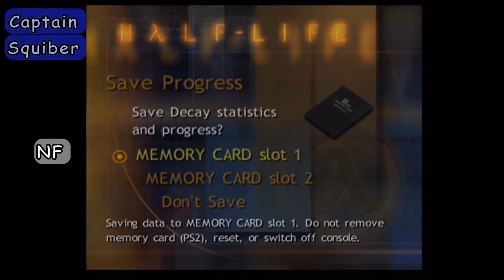Half Life Decay Episode 2 (BAMF) Ft. Captain Squiber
NF: I apologize for the long wait, I've been workin through some stuff and haven't gotten around to editing.